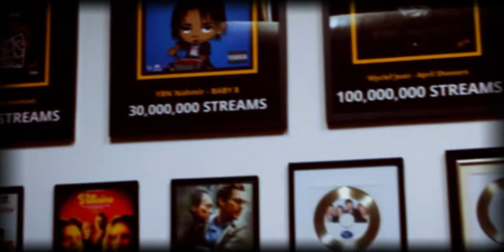54th Regime - God Bless You (Directed by @WireDnl )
Official Music Video for "God Bless You" by 54thRegime
Video Directed/Edited By: @WireDnl